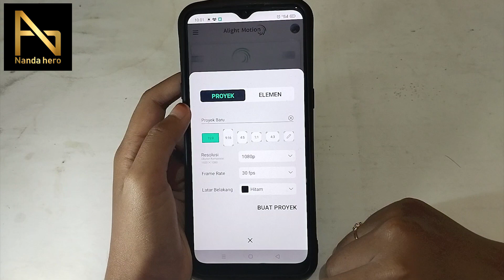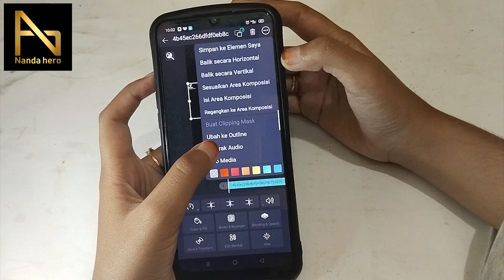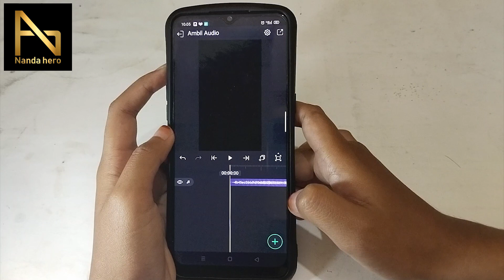Cara Mengambil Audio di Alight Motion dari Video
Di video kali ini, saya bagikan tentang bagaimana Cara Mengambil Audio di Alight Motion dari Video. Dengan menonton tutorial di atas, semoga kalian berhasil mengambil lagu/musik/suara dari video AM.

⌚ Stempel Waktu:
0:00 Pembukaan
0:23 cara ambil audio dari video di alight motion
2:10 penutupan